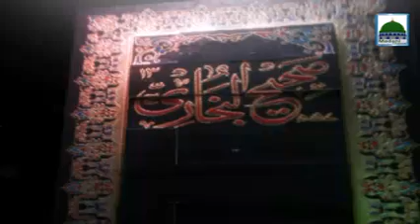Dar Ul Ifta Ahlesunnat Ep#669 Mutafarriq Masail